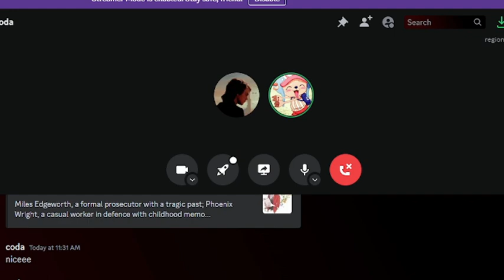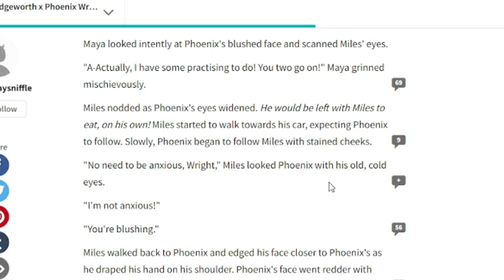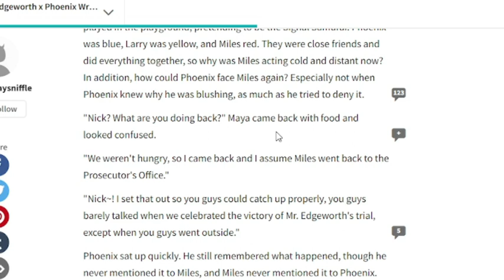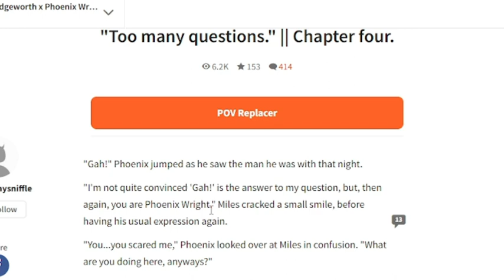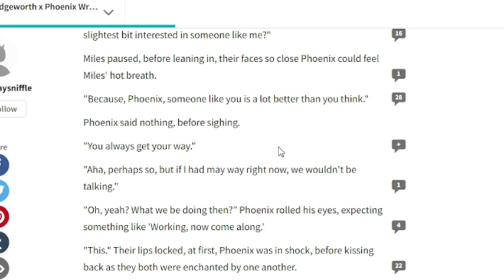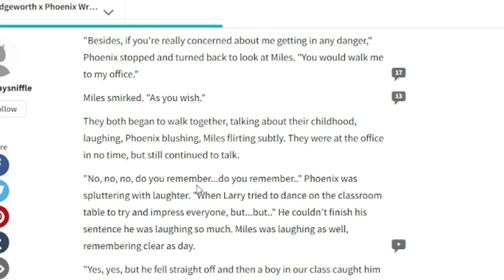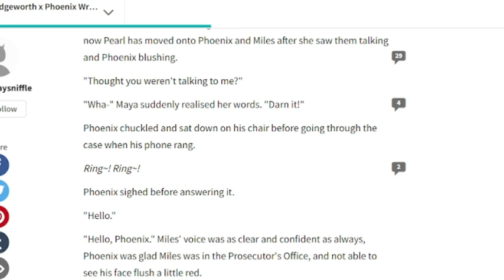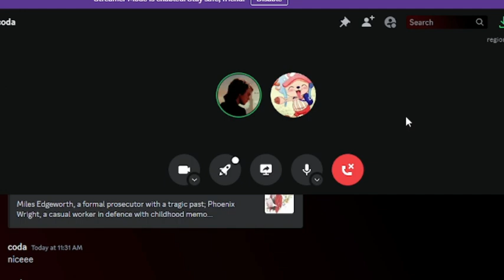A Edgeworth x Phoenix Book that has So Much Rizz | The Wattpad Book Club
Today, Coda and I will be reading a Miles Edgeworth x Phoenix Wright fanfiction. I'm glad we're reading this during pride month.